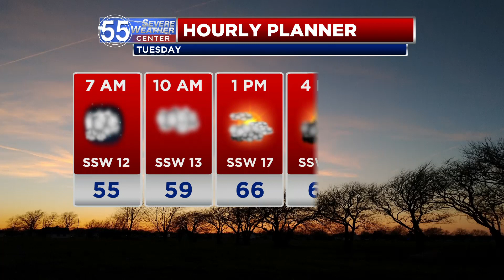Significantly warmer Tuesday, strong storms possible late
A potent cold front approaches the region after sunset Tuesday, and it brings the potential for strong to severe storms.